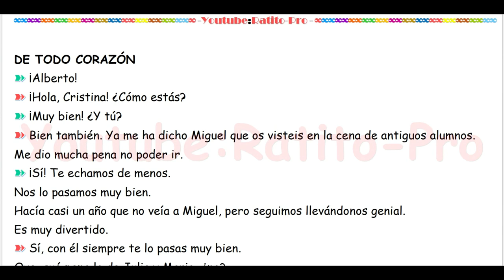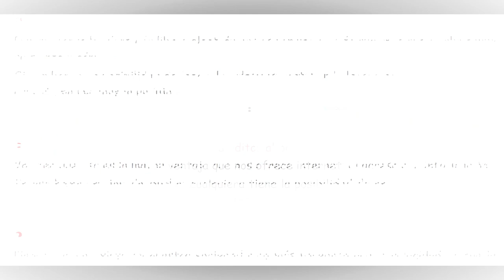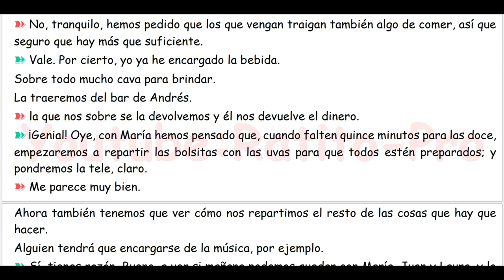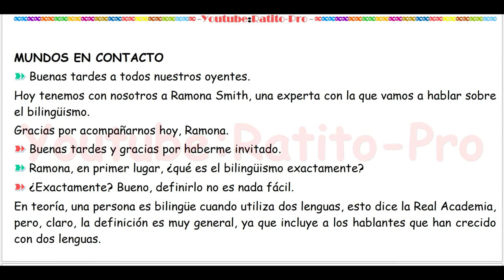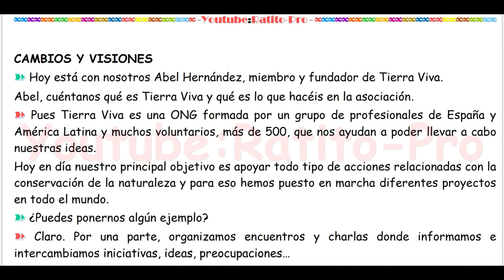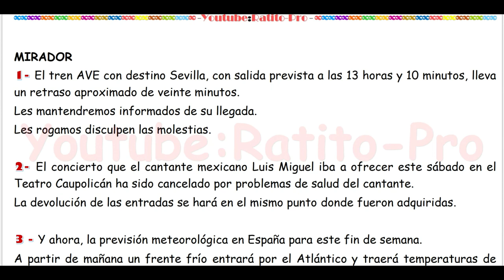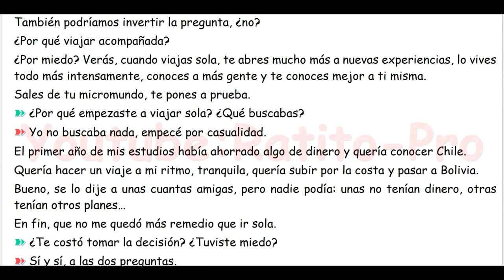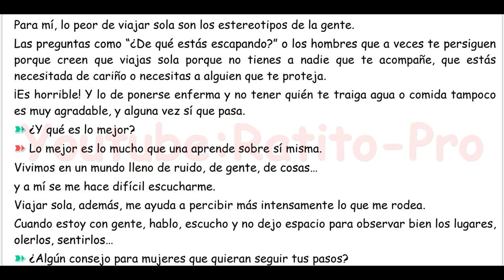Conversaciones para aprender español ♫ Nivel B1 ♫ Learn Spanish 21